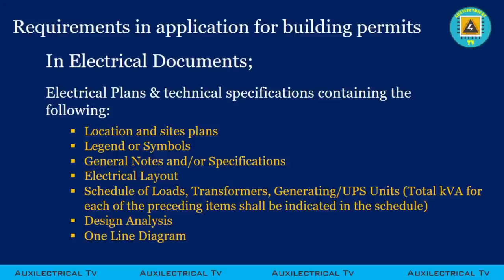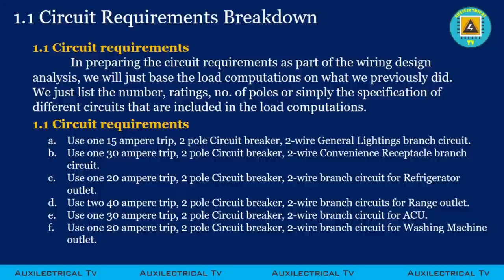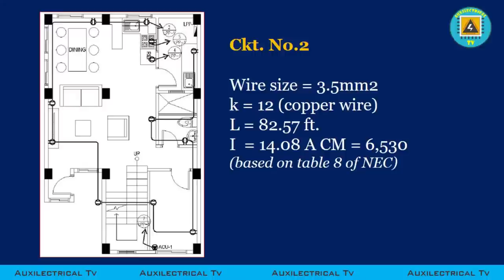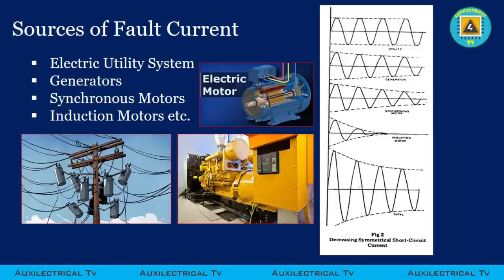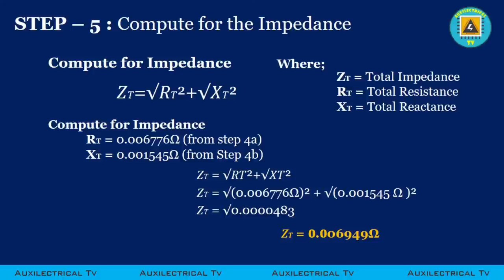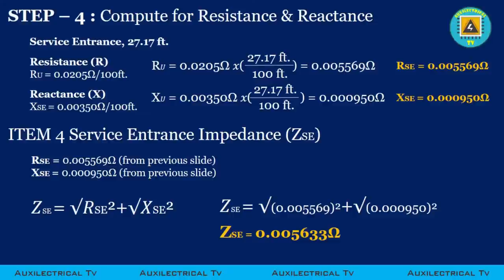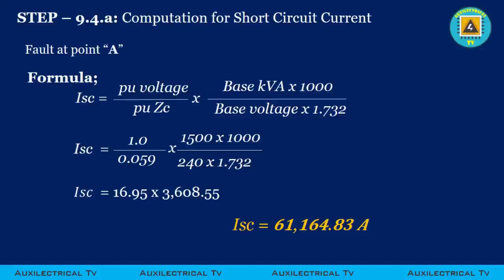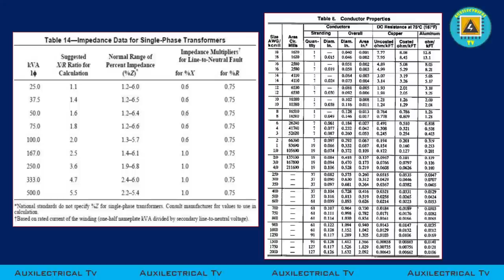HOW TO COMPUTE VOLTAGE DROP AND SHORT CIRCUIT CALCULATIONS IN EASY WAY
Those who love electrical systems, especially electricians who are just beginners, just finish this video for sure you will learn something somehow.